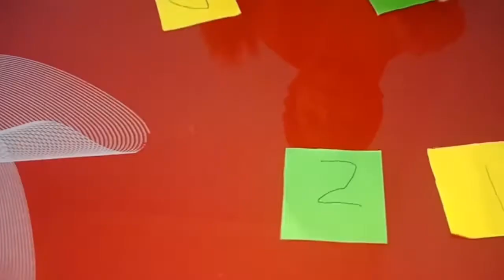MENGHITUNG ANGKA 1 - 10 AnAK TK PAUD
Assalamualaikum semua
terima kasih sudah mengklik video ini smoga bermnfaat ya temn temn.ini adalah video menghitung kartu angka dari yang terbesar dan dari yang terkecil.menghitung anak TK dan PAUD.tonton sampai habis ya terimakasih temn teman.
  belajar menggambar,belajar mewarnai,belajar mengenal hewan
belajar mengenal sayur
belajar mengenal binatang darat
belajar mengenal binatang laut
belajar membaca
belaja berhitung
bermain sambil belajar
mengenal jenis warna
mengenal jenis sayur
belajar mengenal jenis hewan
belajar mengenal jenis hewan ternak
belajar menulis
berhitung
belajar menggunting
belajr menempel
belajar  mengaji
juzz amma
hafalan juz amma
surah alkahfi surah al balad
surah attakwir suraha arrahman
bacaan surah arrahman
surat surat pendek
temn tanaman  tanaman sayur
tanaman buah
cara menghafal dengan mudah
tahfiz al quran membentuk plastisin
melipat kertas origami
plastisin
lagu anak indonesia
sholawat doa anak membentuk
ikan dari plastisin membentuk orang dari plastisin,tepuk masker,tepuk corona,tepuk anak shaleh,macam macam tepuk,tepuk handsanitizer,tepuk wudhu,tepuk kupu kupu,tepuk generasi islam,membuat rumah dari korek api,membuat bunga dari korek api,belajar menggunakan plastisin.
doa maan,doa selesai makan,doa ledua orang tua,doa anak anak.
mengenal binatang terbang
kartu huruf
membuat kartu huruf,nama binatang berkaki 2,binatang berkaki 4,binatang terbang,binatang ternak.
 membuat kartu huruf,asmaul husna,99asmaulhusna